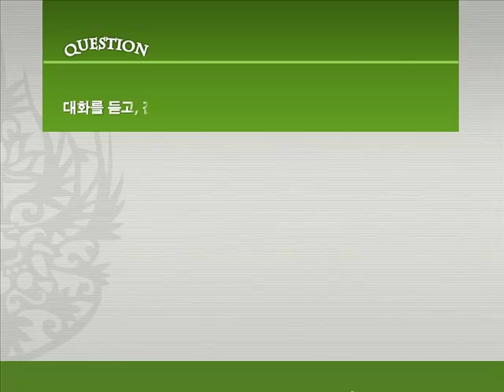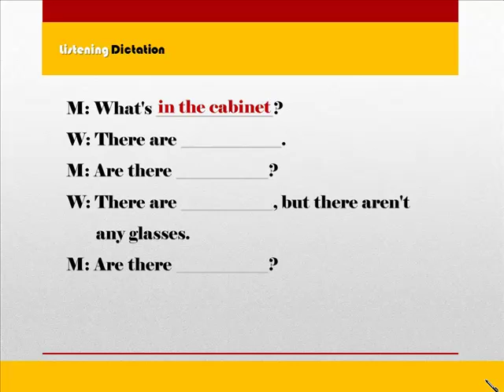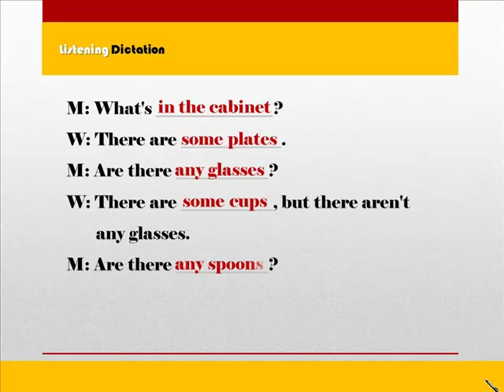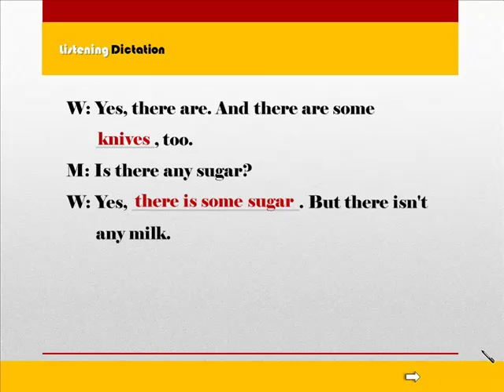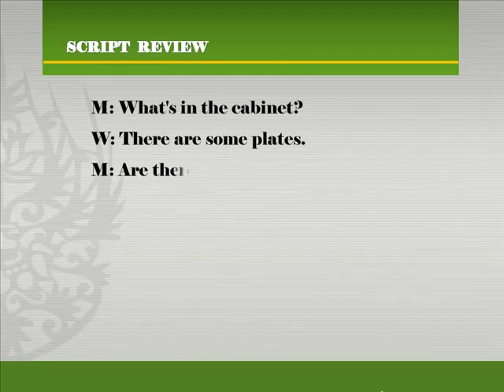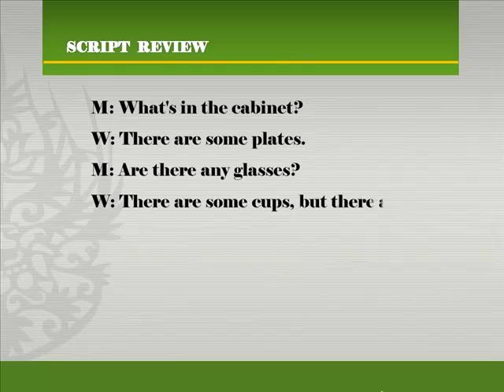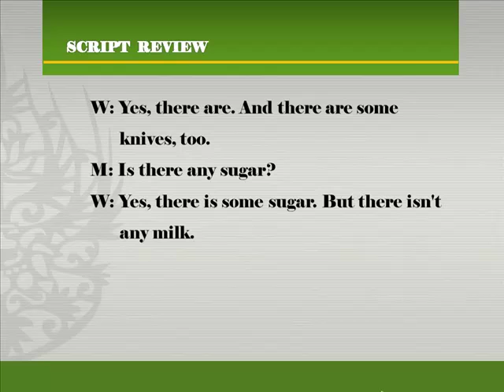[예비 중1] 듣기와 독해 1단계 8강 듣기 15번